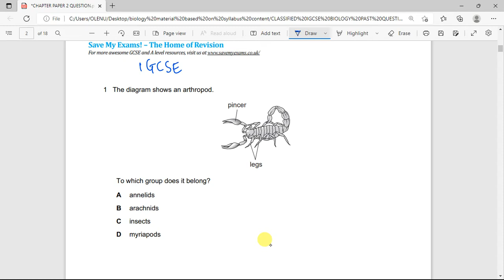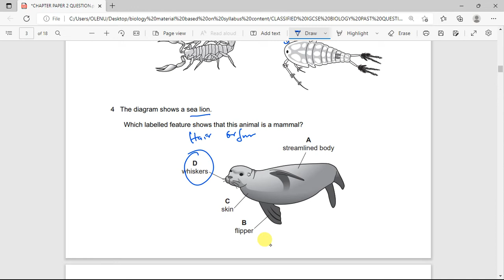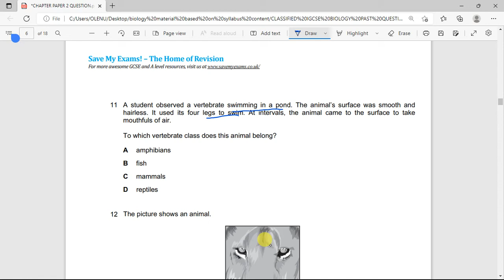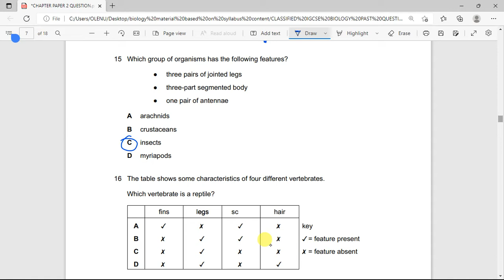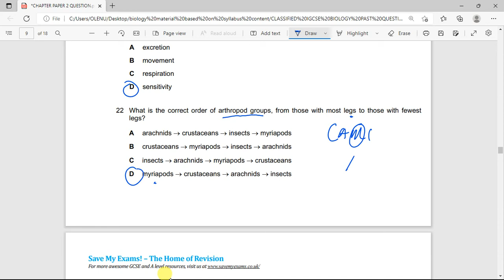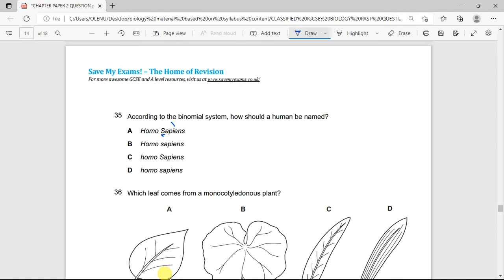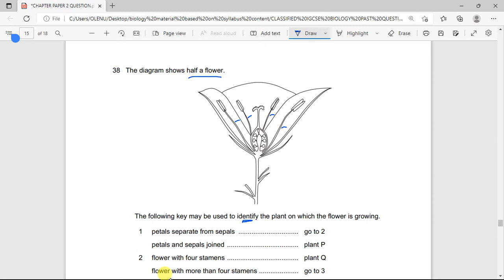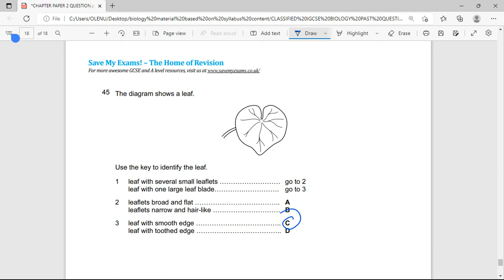IGCSE BIOLOGY CHAPTER 1 CHARACTERISTICS AND CLASSIFICATION OF LIVING ORGANISM PAPER 2 CLASSIFIED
In this lesson you will learn some of the basic skills involve in answering paper 2 questions, also it is a very good revision tool for IGCSE biology chapter 1 characteristics and classification of a living organism